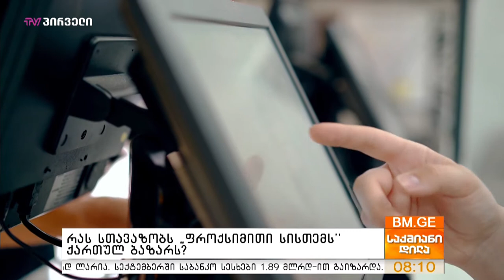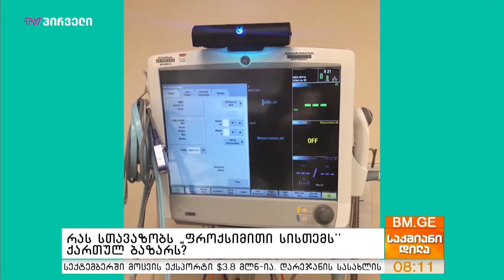UV-CLEAN being highlighted on Georgian TV Program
Proximity UV-CLEAN Partner in Georgia, Catway, being highlighted on a Georgian Business TV Program.